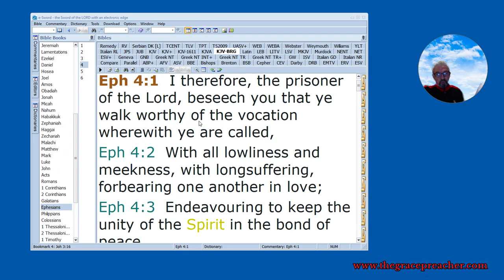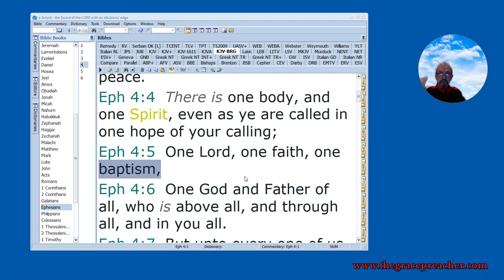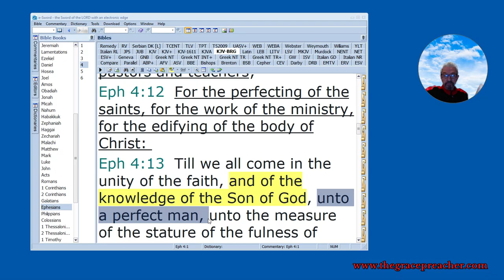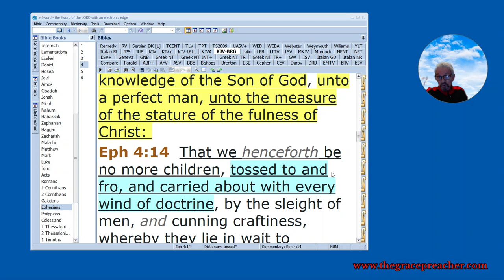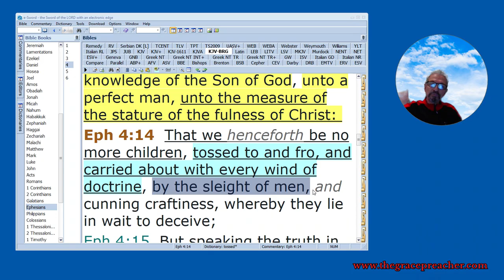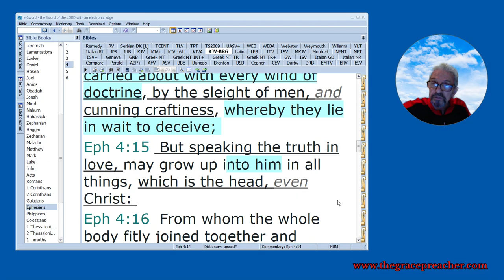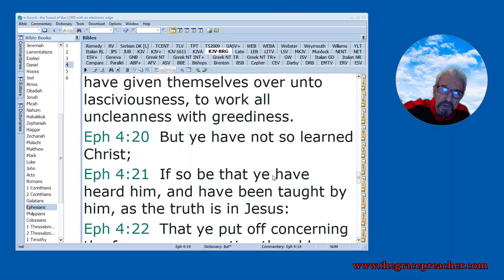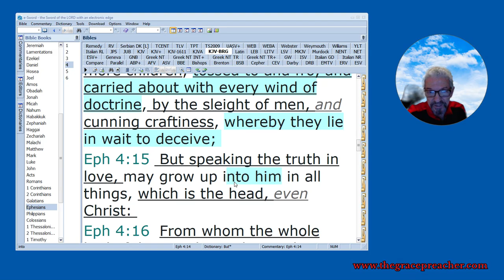TOSSED TO AND FRO... EPHESIANS 4 KJB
Eph 4:14  That we henceforth be no more children, tossed to and fro, and carried about with every wind of doctrine, by the sleight of men, and cunning craftiness, whereby they lie in wait to deceive;